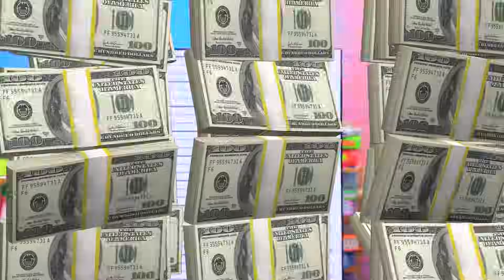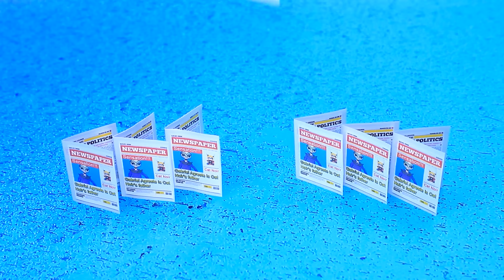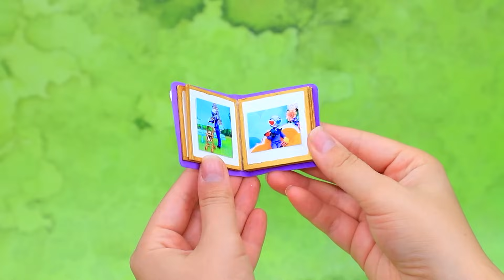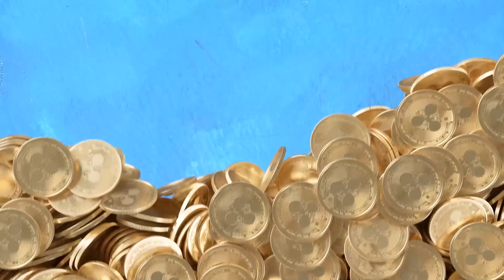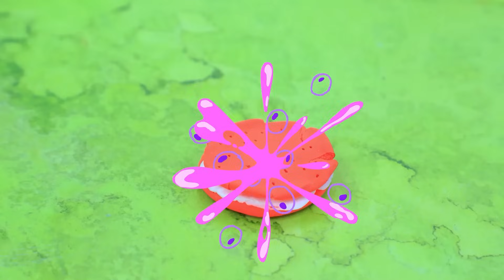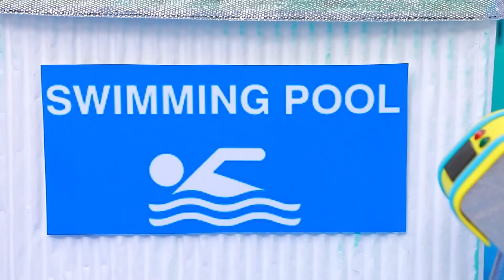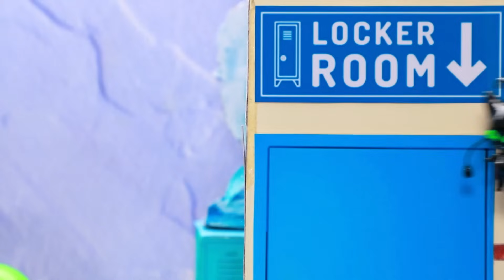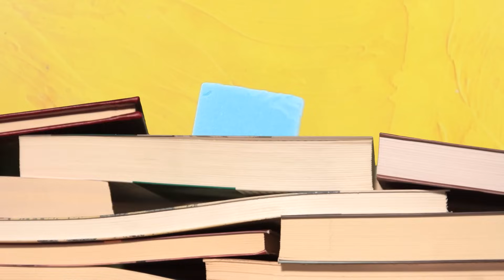Тикки и Плагг стали людьми / 32 идеи для ЛОЛ ОМГ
Окунитесь в мир магии и трансформаций с этим захватывающим видео! Смотрите, как Тикки и Плагг волшебно превращаются в людей и становятся неотразимыми фигурами ЛОЛ ОМГ. Вас ждут креативные идеи для наряжения и украшения ваших кукол ЛОЛ ОМГ в стиле этой удивительной пары. Подготовьтесь к увлекательным творческим историям и огромному вдохновению от персональных трансформаций Тикки и Плагг!

Инструменты и материалы:
• термоклеевой пистолет
• канцелярский нож
• канцелярские ножницы
• пинцет
• линейка
• булавки
• фоамиран
• ведро
• распечатанные этикетки
• зубная щетка
• палочка
• прозрачный лак
• булавки
• канекалон
• ткань в горошек
• фатин
• блестящая ткань
• ленточка
• чокер
• бифлекс
• старые стеки для лепки
• фурнитура
• шнурок
• краска в спрее (серебро)
• полимерная глина
• духовой шкаф
• акриловый лак
• баночка с крышкой
• ленточка
• декоративные цветы и зелень
• декоративная божья коровка
• наполнитель
• проволока
• контейнеры от сыра
• деревянные палочки
• шифон